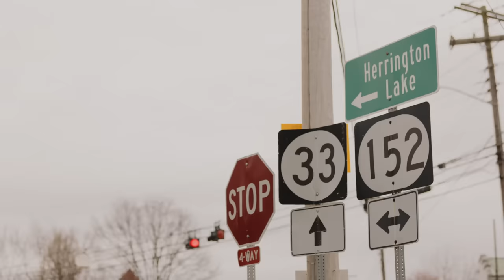Dillon Carmichael - It's Simple - Official Music Video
"It's Simple" Available Now!